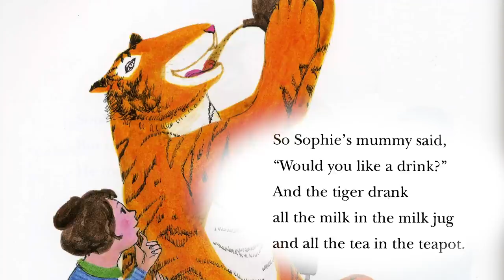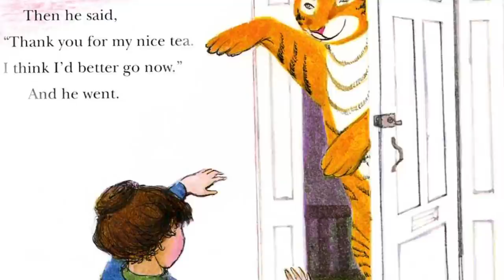LUCAS DIGNE READS THE TIGER WHO CAME TO TEA | EVERTON STORYTIME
As part of our Blue Family campaign during the coronavirus pandemic, we've enlisted some familiar Everton faces to help out with schoolwork, exercise and now... storytime! Kicking things off is Lucas Digne with a reading of 'The Tiger Who Came To Tea' by Judith Kerr.